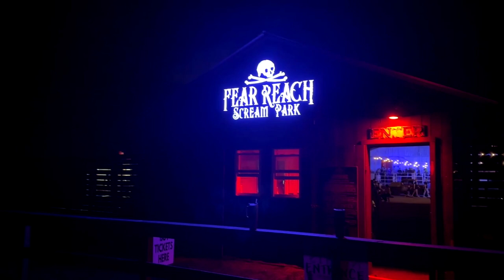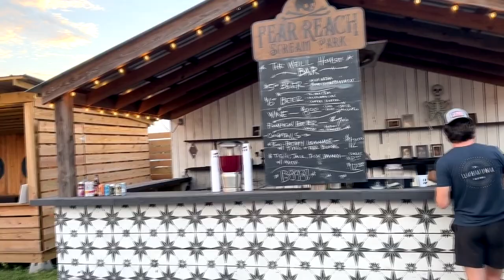Fear Reach Scream Park: Terror Has Come To Tavares! OPENING NIGHT!!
Terror has descended upon Tavares! Join us for the opening night of Fear Reach Scream Park, where nightmares come to life. From horrifying haunted houses to spine-chilling scare zones, this park is packed with thrills and frights around every corner. Are you brave enough to experience the terror that awaits? Find out now!

CHAPTERS:
00:00 Introduction
01:24 Overview
02:47 Haunted Attraction Peek
04:10 Recap